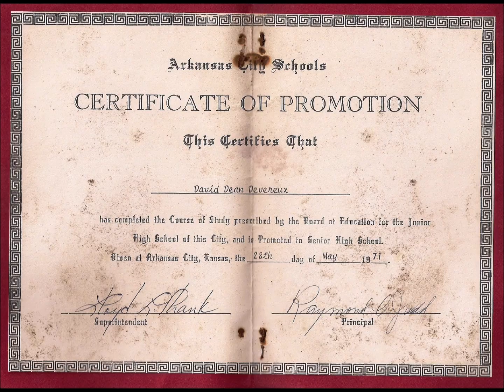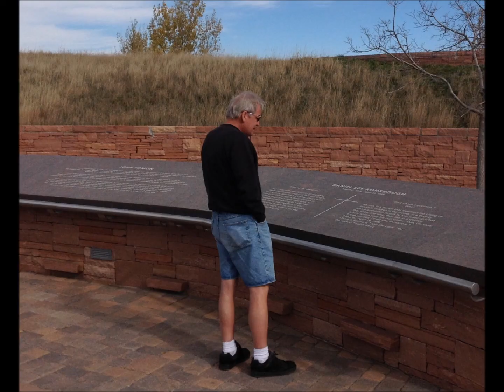David Devereux Memorial Video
Memorial Video of David Dean Devereux, May 23, 1959 - Feb 9, 2014.  David was born in Arkansas City, KS, to Clarence and Patricia (Williams) Devereux.  David passed away at his home in Littleton, CO.